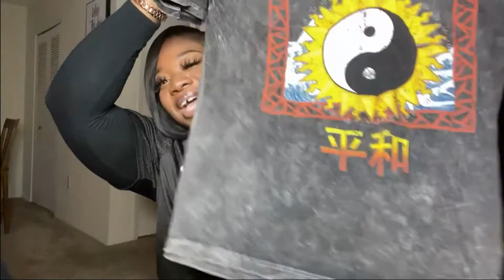RUE21 HAUL: GRAPHIC TEE STYLING IDEAS | COZY COLLECTION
Let's Network💻:
👑Follow my for the latest lewks': @boujeebrowngirl